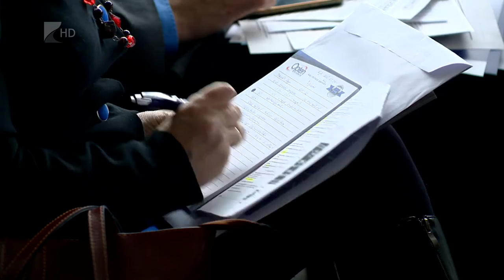“Pénz, de honnan?” - Kölcsey Tv